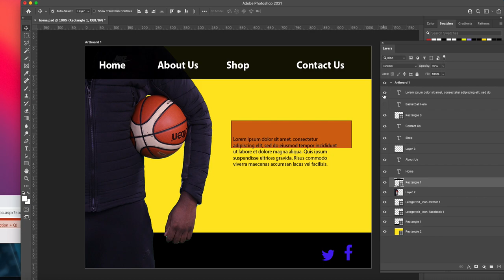B1 Assignment brief